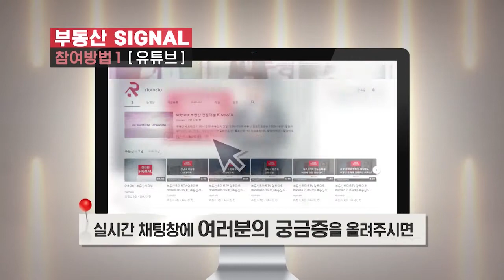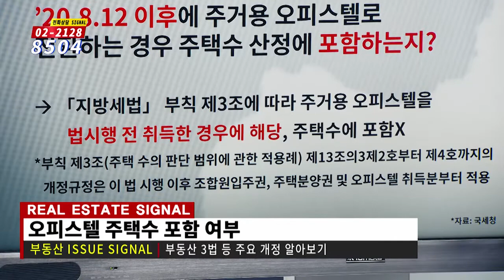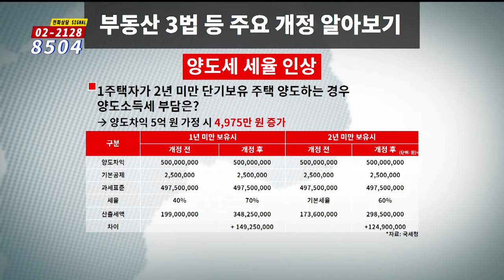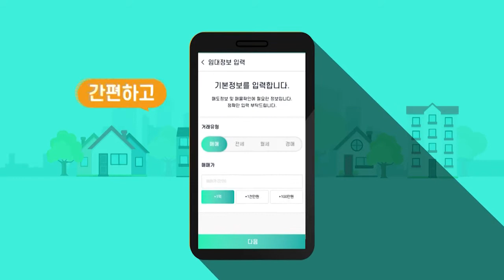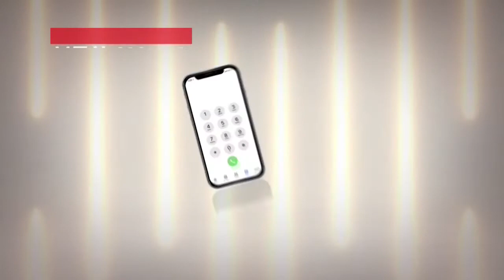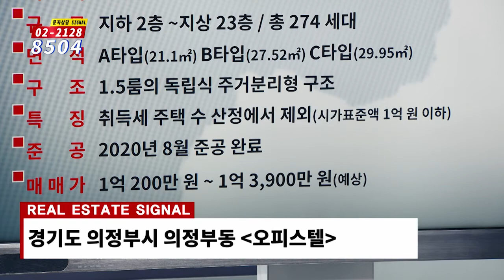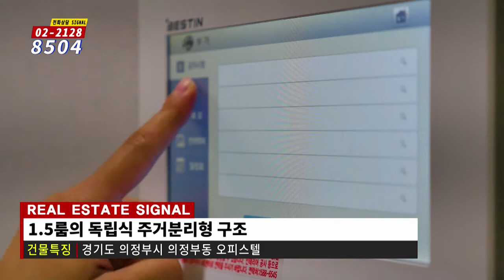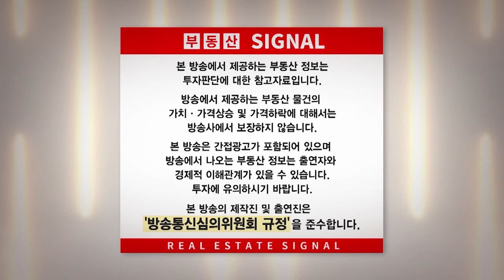10/14(수) 부동산시그널